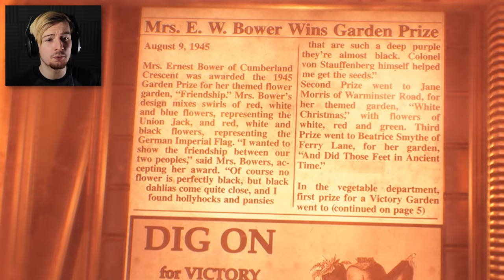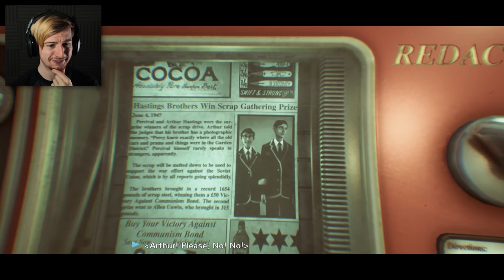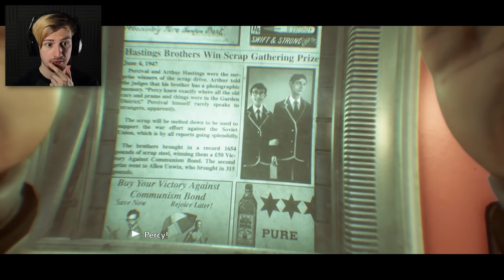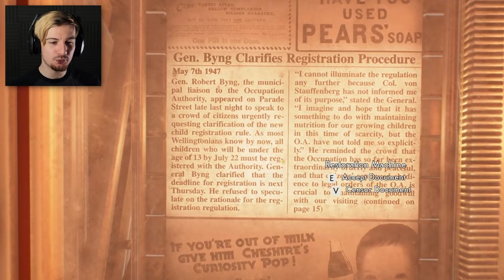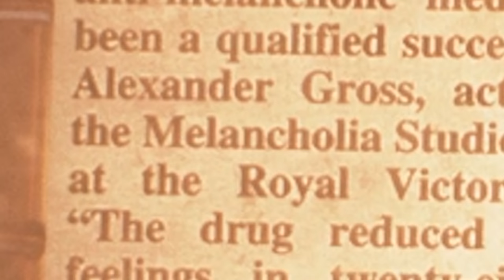DO NOT FORGET TO TAKE YOUR JOY. || We Happy Few (Part 1) Full Release